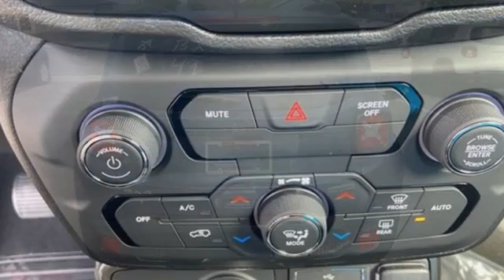2020 Jeep Renegade Utica NY Oneida, NY CV1714 - SOLD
Year: 2020
Make: Jeep
Model: Renegade
Trim: Latitude
Engine: 2.4L I4
Transmission: 9-Speed 948TE Automatic
Color: Blue
Interior: Black
Stock #: CV1714
VIN: ZACNJBBB0LPL88551
Slate Blue Pearlcoat 2020 Jeep Renegade Latitude 4WD 9-Speed 948TE Automatic 2.4L I4brbr21/29 City/Highway MPG Price includes: $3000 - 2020 National Retail Consumer Cash 20CL1 $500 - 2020 Retail Bonus Cash 20CLA1 $750 - Northeast 2020 Bonus Cash NECLA

Address:
1441 Genesee St.